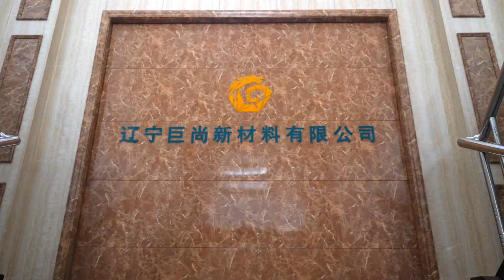beatiful Pvc wall panel case show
we built a new factory in 2018 ,Welcome to visit our new factory.